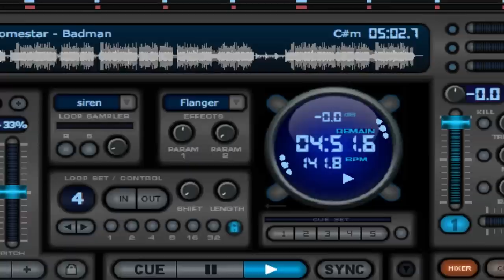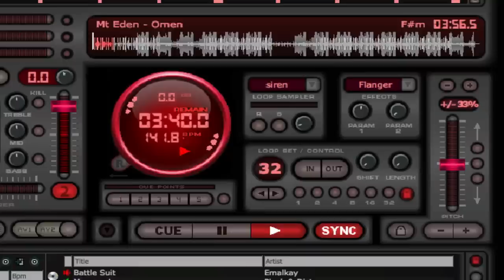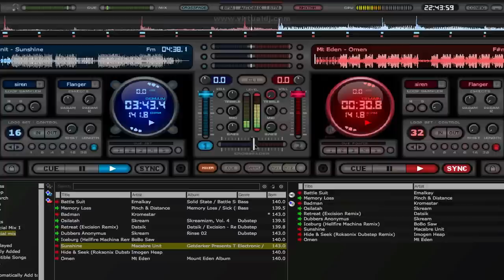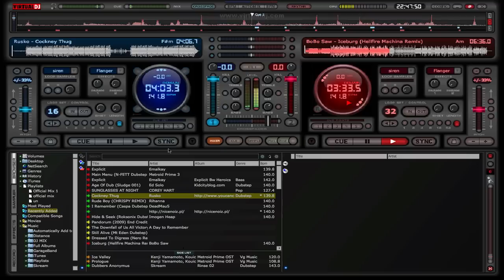Virtual DJ: Dubstep METROID PRIME 3 Mix PART 2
Second half of the mix...a couple of mistakes but it sounds awesome.